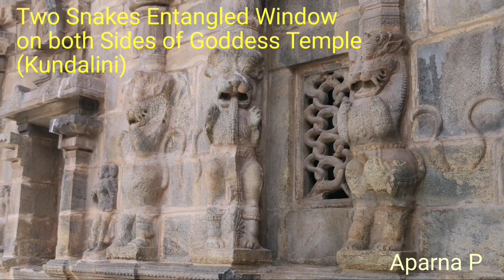Airavatesvara Temple in Darasuram | Beautiful Art And Architecture | Tamil Nadu Tourism Vlog 2019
Hello Friends Watch  Airavatesvara temple in Darasuram ,Beautiful art and architecture, Tamil nadu tourism vlog 2019.
This temple is near Kumbakonam in Tamil Nadu.This is 12th century temple built by Rajaraja Chola || , now this ancient temple is UNESCO World Heritage. This temple is of Beautiful Dravidian Architecture.
The Airavatesvara temple is dedicated to Lord Shiva. Shiva is here known as Airavatesvara, because he was worshipped at this temple by Airavata, the white elephant of the king of the gods, Indra. Legend has it that Airavata, while suffering from a change of colour curse from Sage Durvasa, had its colours restored by bathing in the sacred waters of this temple. This legend is commemorated by an image of Airavata with Indra seated in an inner shrine.[2] The temple and the presiding deity derive its name from this incident

My pages in Facebook :
Bladepainting
My special Thank you to the artist for the music in my video.